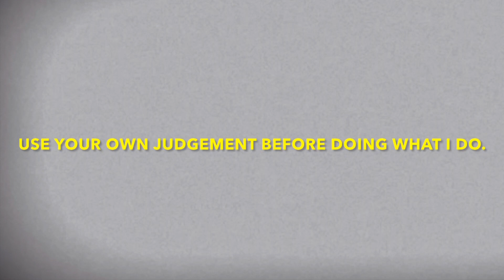Help out when you can- we’re putting a temporary wheelchair ramp on a friends house.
Always seize the opportunities to help out a friend, family member or neighbor.
Here we are building a temporary wheelchair ramp so a friend can get home.